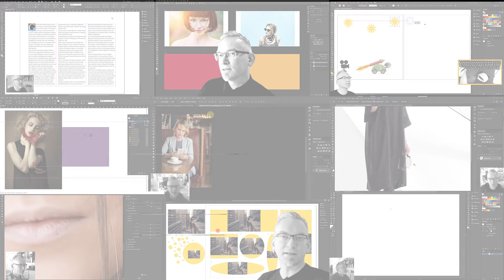BitSpot: Photoshop Basis kursus med Benny Thaibert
Hør hvordan et photoshop basis kursus er skruet sammen.